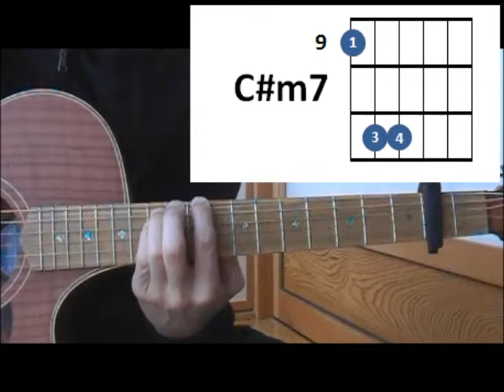Photograph/Ed Sheeran COVER/How to Play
Very easy!! Let's try!
指の形は2種類だけなので、ギター始めたばかりの方でも割ととっつき易いかなと。